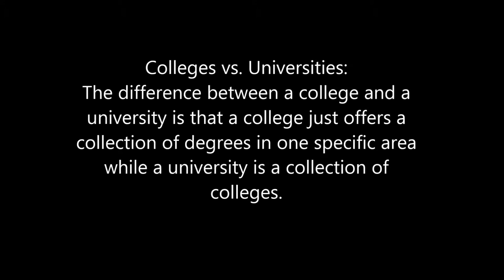TechDiveTV Commercial Commentary: University or College?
Episode 5 of Commercial Commentary from TechDiveTV